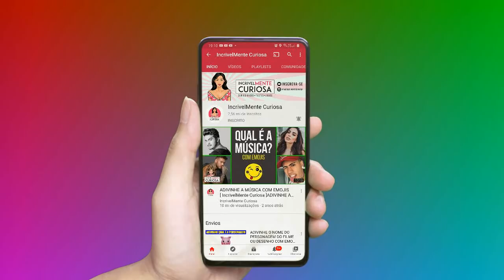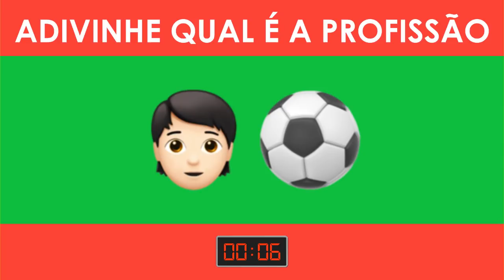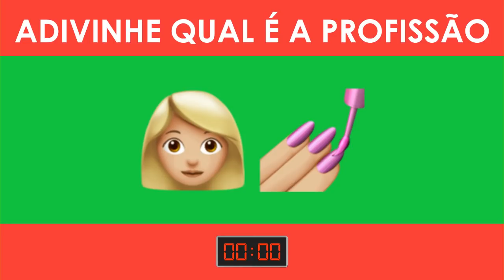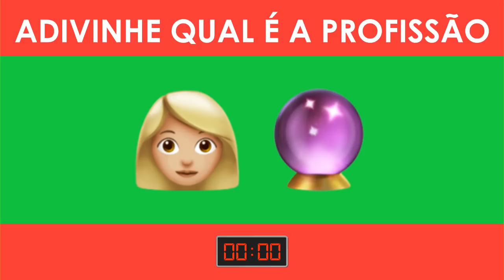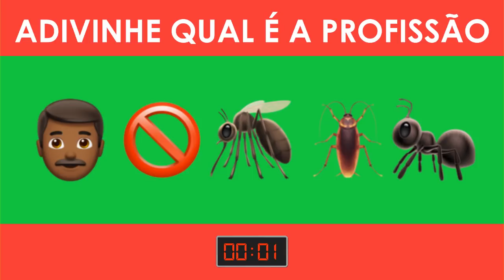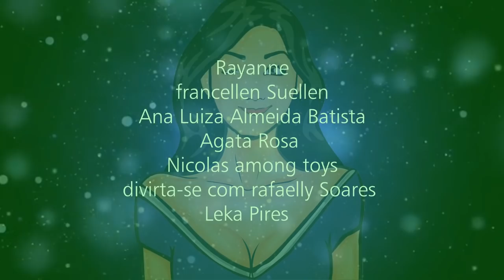ADIVINHE QUAL É A PROFISSÃO COM EMOJIS [ IncrivelMente Curiosa ]